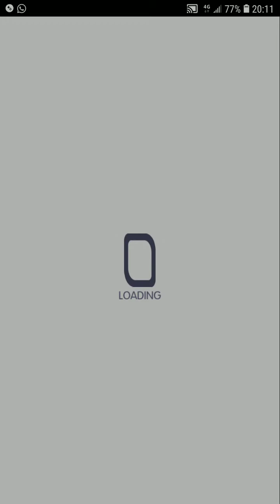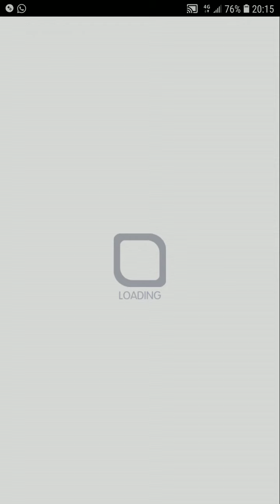Crash Fever【紅屬性】躍激的彩桴 楓【6701+154550】(161251)